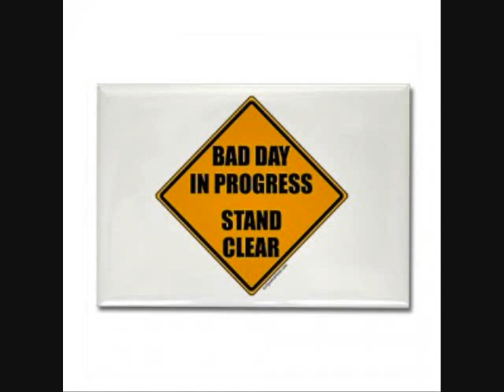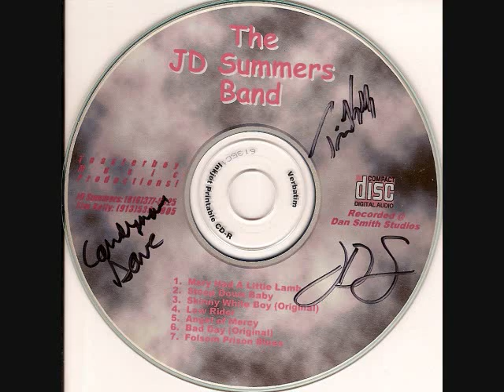Bad Day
This is a JD Summers original song. From the CD The JD Summers Band when JD was playing gigs as JD & The Groove Pilots.